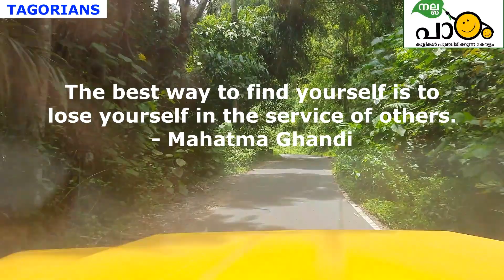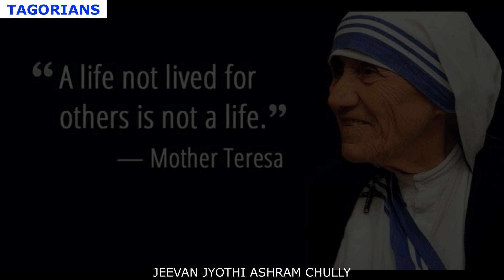Charity Programme by Nallapadam Club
Tagore Public School Rajapuram